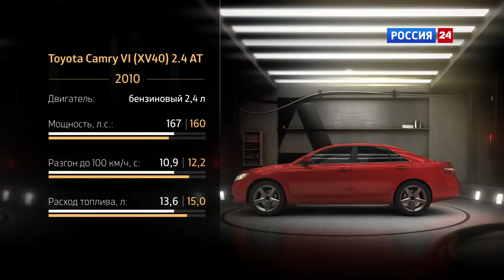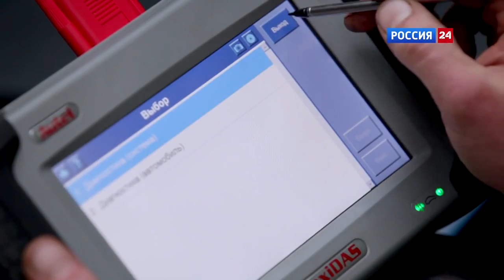Toyota Camry, "Вторичка" Fresh Auto